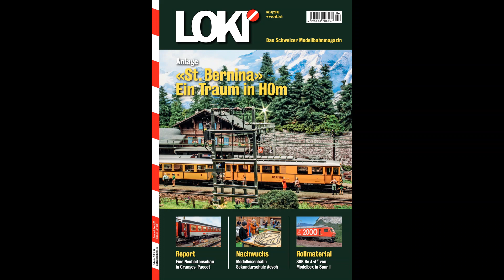LOKI 4|2019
Das Schweizer Modellbahnmagazin